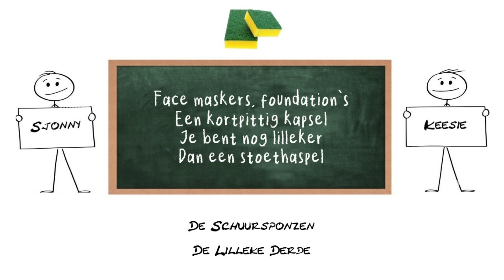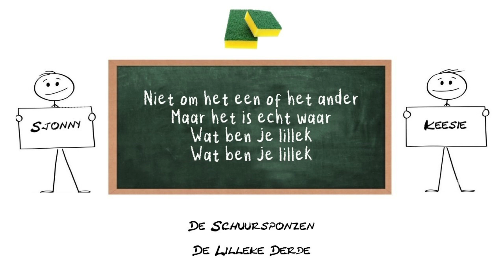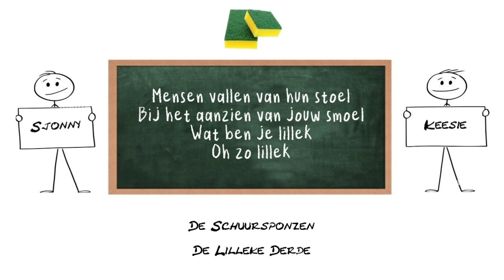De Schuursponzen - Wat Ben Je Lillek